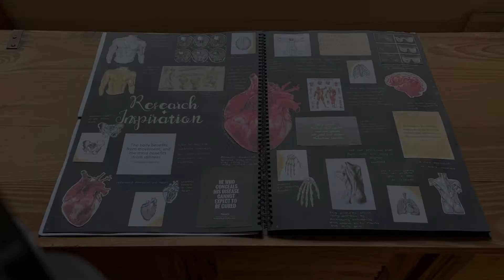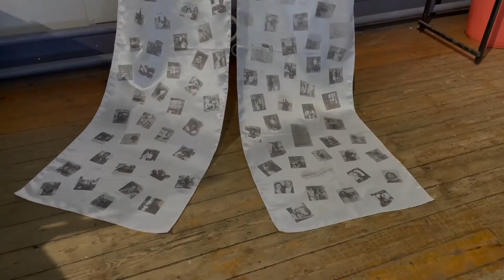Visual Art Exhibition | Matric Class of 2021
LEADERS IN FUTURE FOCUSED EDUCATION
Grade 0000 (2-year olds) to Matric

VOTED BEST IN EKURHULENI
Visit our campus to find out why St Dominic's was voted Best Pre-School and Best Private Primary School in Ekurhuleni.

OUTSTANDING MATRIC RESULTS
Our Matric Results consistently demonstrate how dependable our school’s outcomes are. We have a strong focus on academic excellence, and our results speak for themselves.